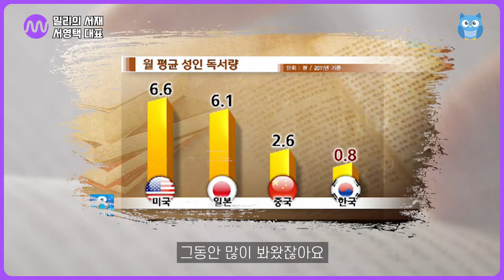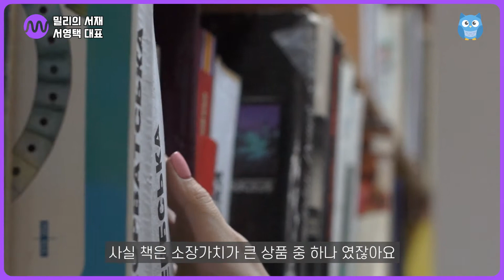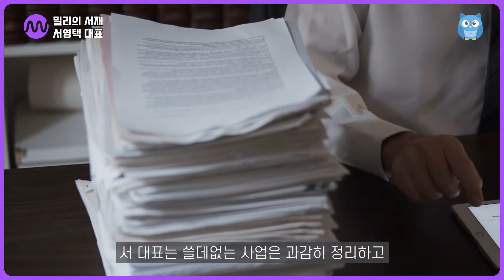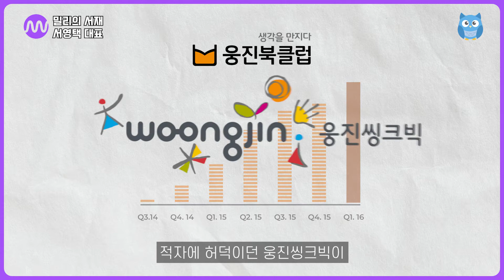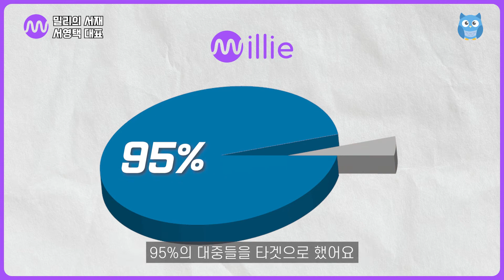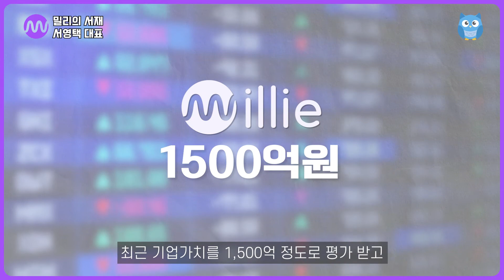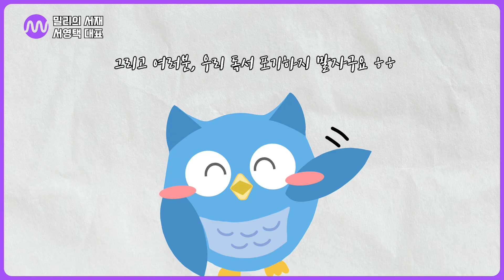책린이들에게 책 파는 비법 | 밀리의 서재 서영택 대표 이야기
여러분, 1년에 책 몇 권이나 읽으세요?
바쁜 일상에 살아가기도 힘들어 책을 볼 여력이 부족해서, 책을 펼쳐본게 언제인지 가물가물한 분들이 많을거에요.
책읽을 생각은 있지만 어떻게 해야 할 지 잘 모르겠는 독서!

근데 여기, 책을 읽어야만 독서가 아니라고 하는 사람이 있습니다.
위기의 출판계에 독특한 발상으로 뛰어들어, 350만명의 눈과 귀를 만족시키며 독서율 상승을 견인하고 있는 밀리의 서재 서영택 대표 이야기!

한 번 들어보실래요?